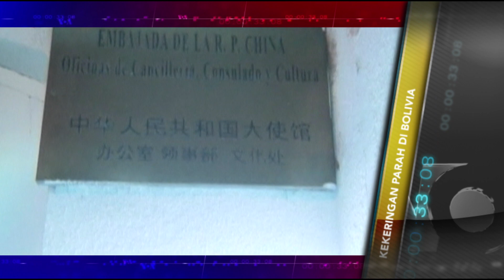Kilas VOA 22 November 2016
Masjid Syiah di Kabul diserang bom bunuh diri. Bolivia darurat nasional karena kekeringan parah. Tersangka surogasi ilegal ditangkap di Kamboja. Tiongkok nyatakan diri sebagai negara pemimpin perdagangan bebas setelah kemenangan presiden terpilih AS, Donald Trump.